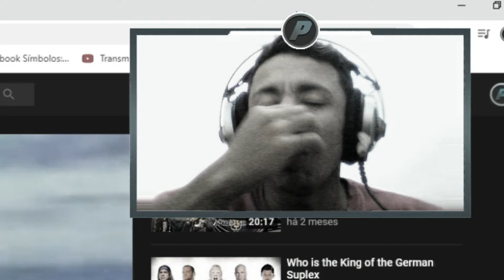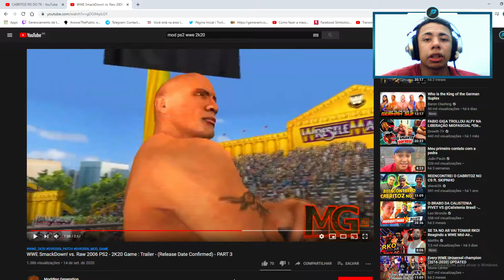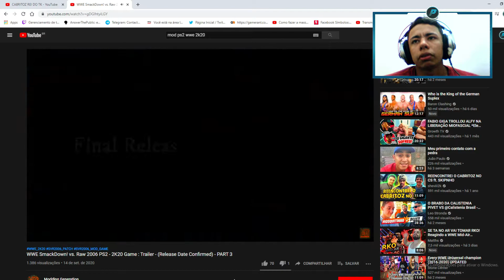NOVO PATCH! LANÇADO o MELHOR ? - Smackdown Vs Raw 2006 2k20!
Mostrando um novo mod que já foi lançado inclusive, dando a minha opinião e realmente foi um dos mais bem feitos que já vi aqui no canal. Não vou deixar link na descrição, só do vídeo original, créditos ao Modding Generation o criador desse vídeo.